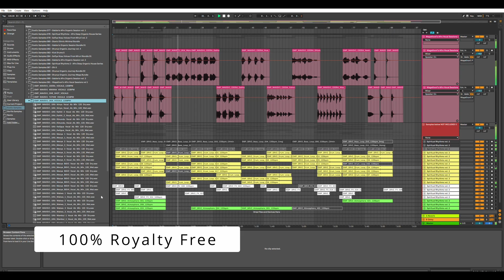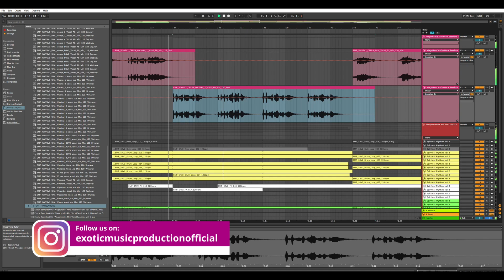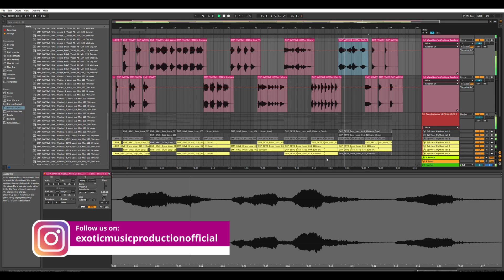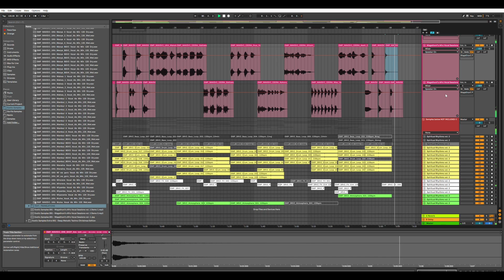African Vocal Loops and Samples for Afro House, Amapiano, Deep House, Organic House, Melodic, Techno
Exotic Refreshment are proud to present "Afro Vocal Sessions vol. 1 - Exotic Samples 091" by Wagathoni, an African vocalist, songwriter and music producer hailing from Nairobi, Kenya.

Discover the magic of Afro House with our latest Vocal Sample Pack, Kikuyu Love Story. Created by the talented Wagathoni, this pack tells a captivating love story through the vibrant sounds of Kikuyu music.

Sample Pack is full of emotion-filled vocals with authentic Kikuyu lyrics that narrate a heartfelt love story, bringing a unique cultural essence to your tracks.

Experience the cultural richness. Infused with the rich cultural sounds of Kikuyu, this pack stands out from the rest.

Loops and Samples are very versatile. Perfect for Afro House, but without a doubt they can be also adaptable for other genres looking to add a touch of love and rhythm.

Bring the vibrant energy and heartfelt narrative of Kikuyu Love Story into your music production. Whether you're an experienced producer or just starting, this sample pack is designed to inspire and elevate your creations.

Sample Pack includes 1 GB of Single Vocals and Vocal Loops in wav format (44.1 kHz, 24-bit). All samples are in wet and dry versions for your full control over the music production process.

Additionally, translations of the texts into English are included in the form of pdf and doc files.

Loops and samples are recorded at 120, 121 and 122 BPM and can be used to produce Afro House, Deep House, Organic House / Downtempo, Techno, Amapiano, Afrobeat, Melodic House, Electronic music&nbsp;and other genres.

Just drag and drop into your DAW (Ableton Live, Apple Logic, Pro Tools, FL Studio, Cubase, etc) and start creating your next track! :-)

Sample pack includes only Vocals! The background music used in Demo 1 was created from loops and samples available in "Spiritual Rhythms vol. 2 - Afro Deep Organic House Series". The background music used in Demo 2 was created from loops and samples available in "Gabieris Afro Organic Session vol. 3".&nbsp;

Package contains:

• 245 WAV 44.1 kHz, 24-bit
• Unzipped: 1 GB
• 48 Single Vocals
• 197 Vocal Loops
• 120-122 BPM
• PDF and DOC files with English translations of texts
• Demo Tracks
• Cover Art

Spiritual Rhythms vol. 2 - Afro Deep Organic House Series - Sample Pack